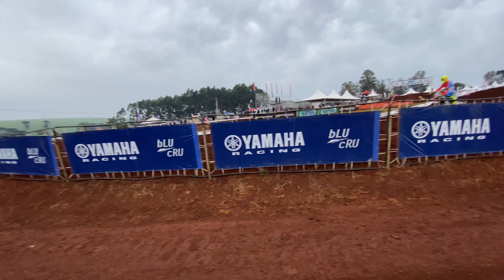CRONOMETRADO MX3 NO BARRO ! Grupo B *eles andaram muito*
Salveeeee pilotaiada do braaaaaap insano !!!  Mais um vídeo do  @VIDADEPILOTO   no ar !!!

SORTEIO GRÁTIS NO NOSSO INSTAGRAM TODO MÊS !!!

🆘 NOSSOS PARCEIROS DE CANAL 🆘
@plmxparkenzosusp - ELEVIR PLMX PARK
@raceroffroad - OS MELHORES E MAIS ESTILOSOS CONJUNTOS DE OFFROAD
@promxgraficos - GRÁFICOS INSANOS PARA SUA MOTO
@lucianoracing - LUCIANO RACING

🆘 veja como é...!